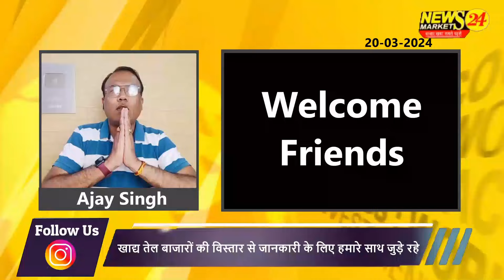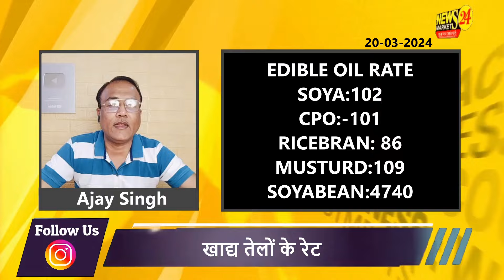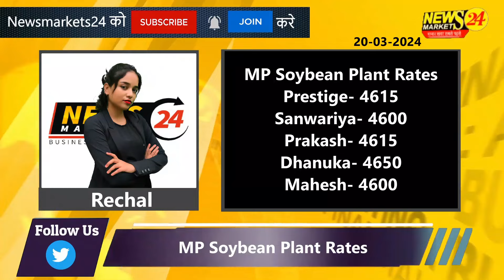खाद्य तेल बाज़ारों में अच्छी तेजी ! || खाद्य तेल बाज़ारों में जाने दिन भर की हलचल || NewsMarkets24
Get the latest update on soybean oil rates in Brazil and Argentina in this news segment. Stay informed with NewsMarkets24 about the current market trends and prices for food oils, including soybean oil. Don't miss out on this important news for traders and consumers alike!

क्या आप भी सोया पाम सरसो में कितनी  तेज़ी आएगी जानना चाहते है तो अभी WHATSUP ग्रुप पर जुड़े निचे दिए गए लिंक से

YOUR QUERY
aaj ke telon bhav
khadya tel ka bhav
khadya tel
khadya tel rate
soyabean bhav
sarson tel ka dam
soya palm ka bhav
soyabeankabhav
sarso tel ka rate kya hai
oil bhav,sarso bhav
mandi bhav